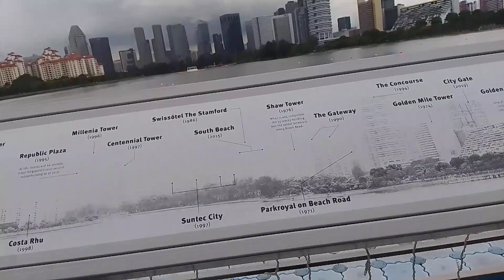This is the Hari Raya at Kallang staduim